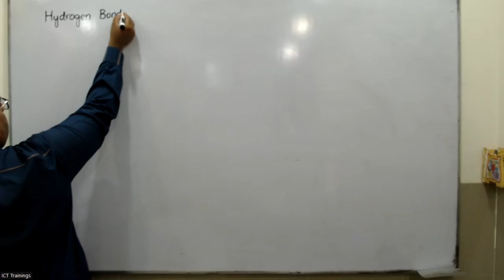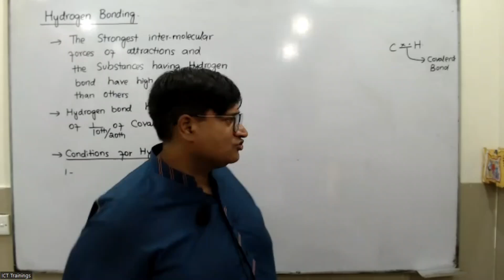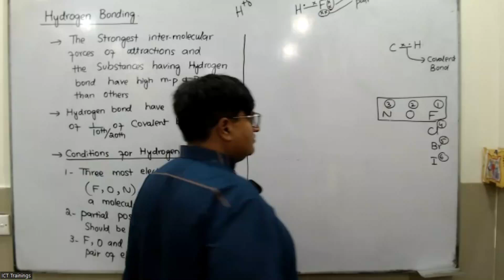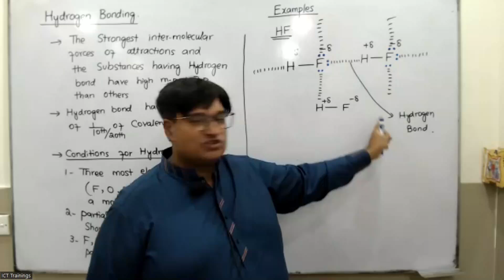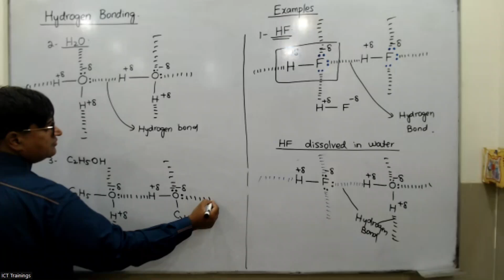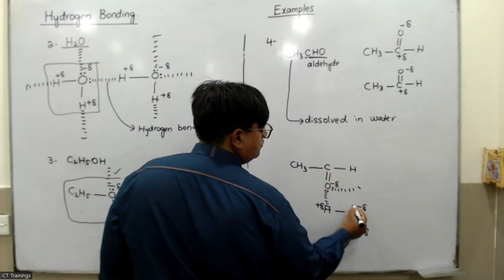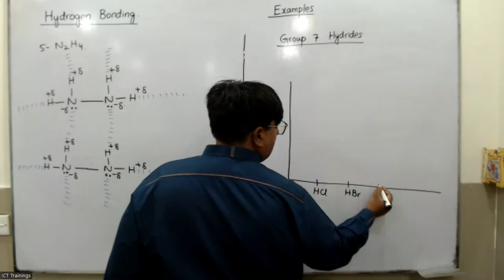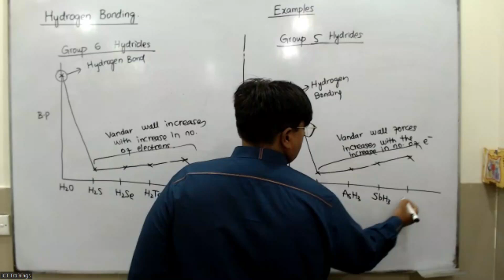A Level - Chemistry: AS(A1) - June Session 2024 - Lecture#20